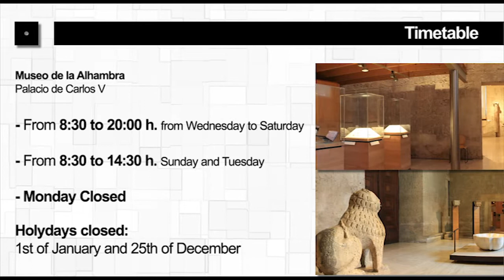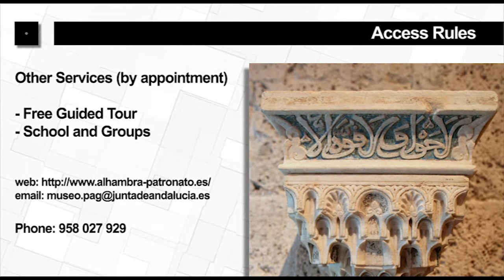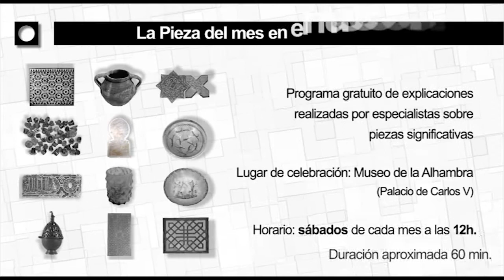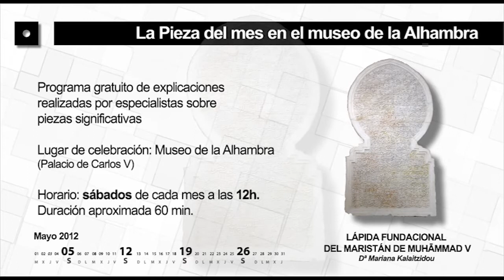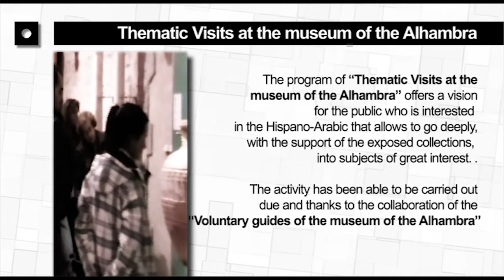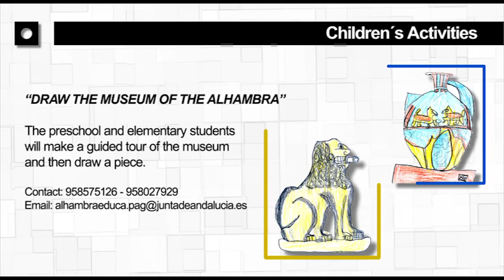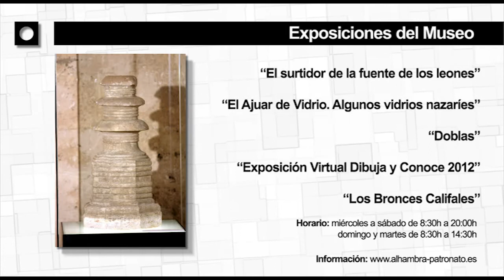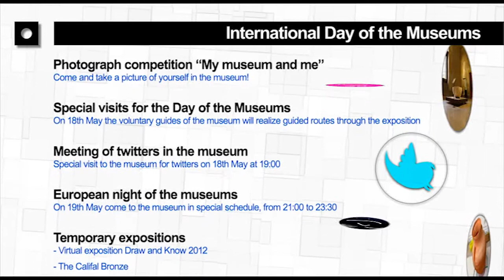Actividades mayo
Vídeo con las actividades del mes de mayo en el Museo de la Alhambra